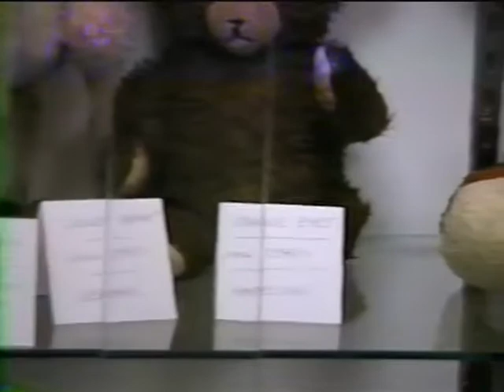#245 Jim Ploof Teddy Bear Collection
Do you collect Teddy Bears? I bet your collection is not as big as Jim's collection. This program was recorded in December 1989 for the Melrose MelTV cable access channel.